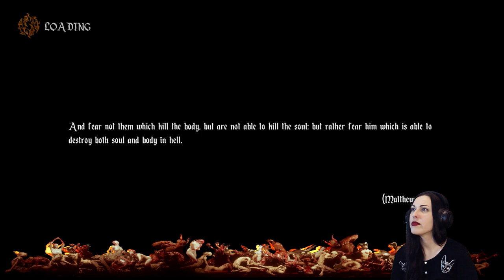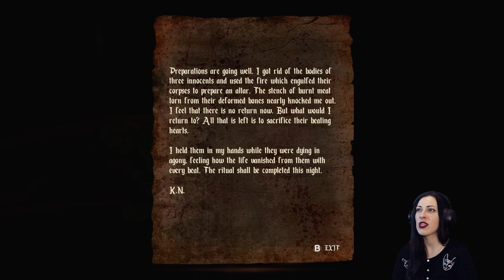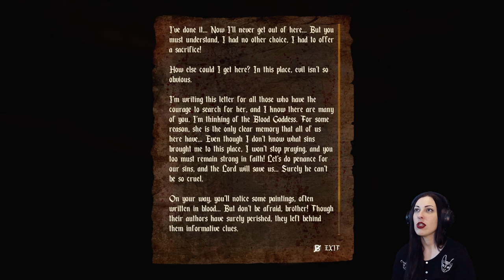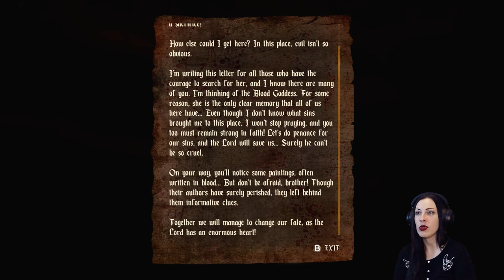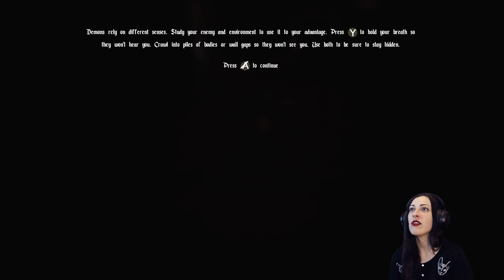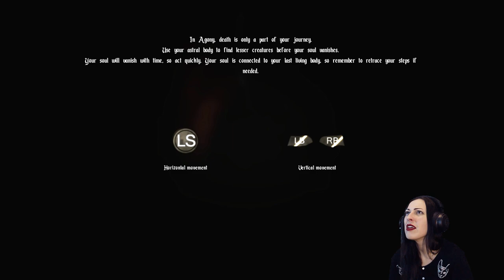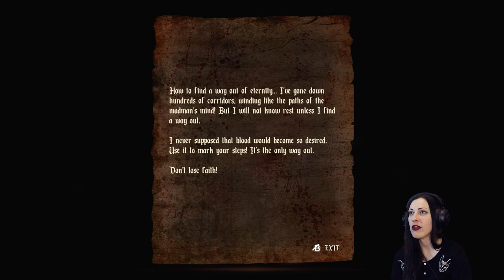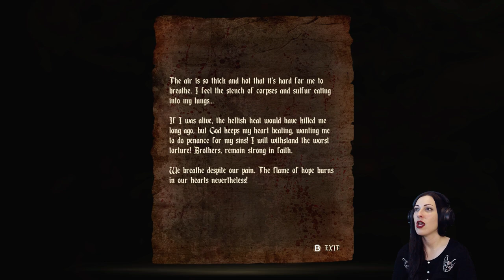AGONY Walkthrough Part 1 - HELLISH SUCCUBUS OF MALICE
Girl plays AGONY Gameplay Walkthrough Part 1 PC with facecam reaction - Hellish Succubus of Malice

Agony is a first-person, survival horror set in hell. You will begin your journey as a tormented soul within the depths of hell without any memories about your past. The special ability to control people on your path, and possess demons, gives you the measures to survive.